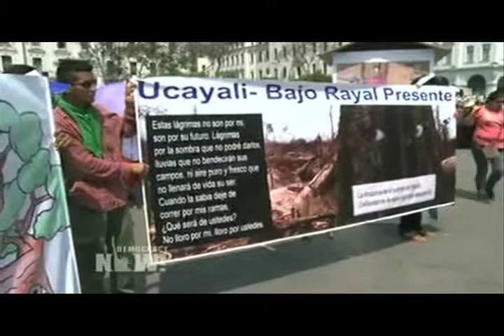Latin American Indigenous Groups Decry Corporate Destruction of Land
As the United Nations Climate Conference in Peru enters its final phase, thousands of people marched in downtown Lima on Wednesday to call for action on global warming. Frontline indigenous and rural communities from across Latin America are among the most impacted by both the industrial practices that fuel climate change and the impacts of global warming.